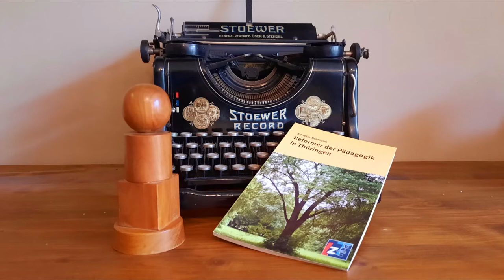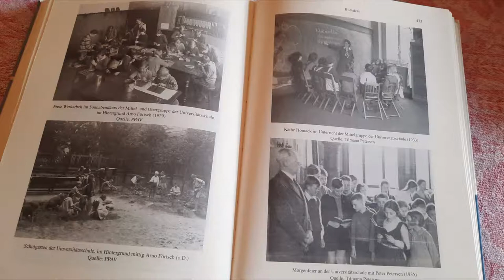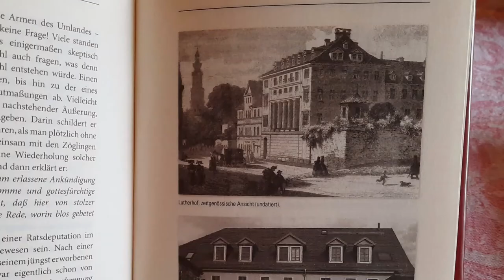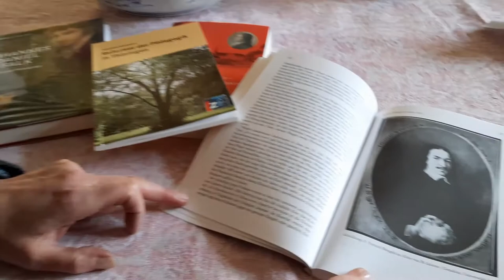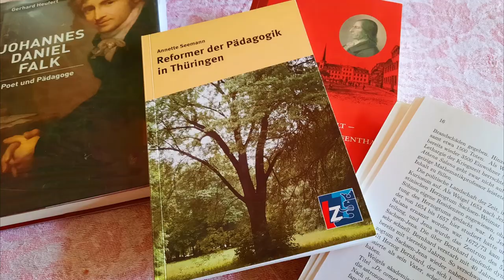Reformer der Pädagogik in Thüringen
Die Autorin Dr. phil. Annette Seemann hat sich in einer Eigenpublikation der LZT mit den pädagogischen Traditionen in Thüringen auseinander gesetzt. Wir haben mit ihr über das Buch "Reformer der Pädagogik" in Thüringen gesprochen. Zu bestellen ist das Buch über die Homepage der LZT.